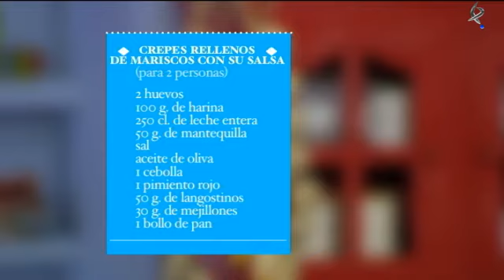Buenas migas: Crepes rellenos de mariscos con su salsa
Hoy cocinamos Crepes rellenos de mariscos con su salsa